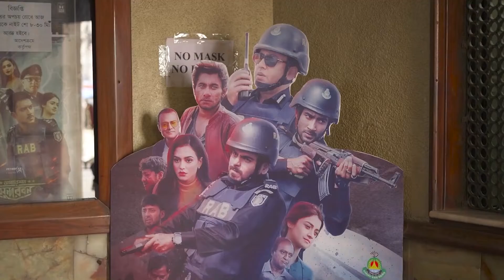My interview on Samakal re: O p e r a t i o n S u n d a r b a n movie